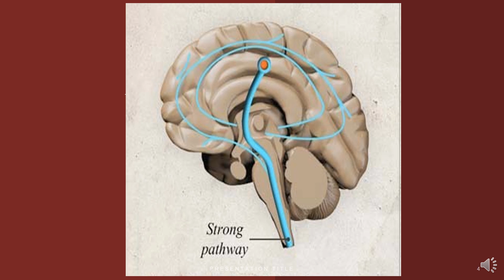public awareness video on - What's the right age for cochlear implant surgery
3 --کوکلیئر امپلانٹ سرجری کے لیے صحیح عمر کیا ہے?
 عوامی آگاہی ویڈیو

پیدائشی طور پر سماعت سے محروم بچوں کے لیے کوکلیئر امپلانٹیشن کی بہترین عمر زندگی کے پہلے دو سال ہیں

میرا نام ڈاکٹر سید اکبر عباس صاحب اور میں ایک ای این ٹی سرجن ہوں

.اج یہ جاننے کی کوشش کرتے ہیں کہ یہ کیوں ضروری ہے

اپ کو یہ جان کر شاید خوشگوار حیرت ہوگی کہ بچہ جب ماں کے پیٹ میں ہوتا ہے تو وہ اپنےاس پاس کی اوازیں سن سکتا ہے اور ان اوازوں پر ری ایکٹ  بھی کرتا ہے.  دماغ کے مختلف حصے مختلف فنکشنز کے لیے مختص ہیں اسی طرح سماعت کا حصہ جو ہے وہ سماعت کے فنکشن کے لیے مختص ہے جسے ہم ورنکیزیریہ کہتے ہیں اس تک  انپٹ بہت ضروری ہےیعنی اوازیں اس ایریا تک پہنچیں گی تو یہ حصہ گرو کرتا ہے اور اپنا کام اچھے طریقے سے انجام دیتا ہے اگر اس ایریا تک کان کے ذریعے  اوازیں نہ   پہنچے اور یہ عمل شروع کے چند سالوں میں اگر نہ شروع ہو تو یہ ایریا اپنی کارکردگی کھو دیتا ہے اور اپنی افادیت بھی کھو دیتا ہے اس چیز کو ہم نیوروپلاسٹسٹی بھی کہتے ہیں یعنی کہ دماغ کی وہ صلاحیت جو وہ اپنی اس پاس کی اوازوں سے اپنے اپ کو بہتر کرتا ہے اور اگر یہ اوازیں نہ پہنچے تو وہ اپنی کارکردگی کھو دیتا ہے

دماغ میں یہ حیران کن صلاحیت موجود ہے کہ وہ اپنی صلاحیتوں کو بڑھا بھی سکتا ہے اور گھٹا بھی سکتا ہے یہی نیوروپلاسٹیسٹی بچوں کے لیے کوکلیئر امپلانٹیشن میں بہت ضروری ہے اور پہلے دو سال میں جب بچہ اپنےاس پاس گھر میں رشتہ داروں دوستوں عزیزوں کی اوازیں سنتا ہےاور ان سے زبان سیکھتا ہے یہ عمل انتہائی ضروری ہوتا ہے اگر شروع کے دو یا تین سال تک یہ اوازیں ان کے کان تک نہ پہنچے اور وہ اپنے اپ کو زبان سیکھنے سے محروم رکھے تو اس کے بعد کوکلیئر  امپلانٹیشن کے نتائج اتنے خاطرخواه نہیں رہتےتو ہم سٹرونگلی ریکمنڈ کرتے ہیں کہ شروع کے دو سالوں میں  کوکلیئرایمپلانٹیشن کر لینی چاہیےاور اگر نہ ہو پائے تو شروع کے تین چار یا پانچ سال تک بھی ہم کرتے ہیں لیکن اس کے نتائج اس طریقے سے نہیں اتے جس طرح شروع کے دو سال میں اتے ہیں

 بہت سارے ملکوں میں کرائٹیریاز ہوتے ہیں جسے ہم ون  تھری سکس کرائٹیریا بھی کہتے ہیں یعنی کہ پہلے مہینے میں بچے کی نیو نیٹل ہیرنگ سکریننگ ہو جانی چاہیے یعنی کہ وہ سکریننگ جو پیدائشی طور پر جاننے کی کوشش کرتی ہے کہ بچہ سنتا ہے یا نہیں سن پاتا اور اگر بچہ نہیں سن پاتا تو پھر تین سے چھ مہینے کے درمیان تمام تشخیص کر کے اس کو کوکلیئر امپلانٹیشن کے لیے لائن اپ کر لینا چاہیے

اپ کا بہت بہت شکریہ

Follow Dr Akbar Abbas on Social Media Platforms :-